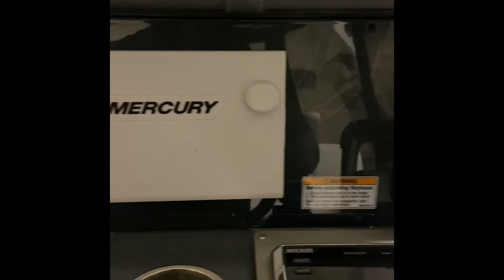2018 Cruisers Yachts 390 EC walkthrough Tacoyachts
2018 Cruisers Yachts 390 EC coming to market. Grey hull with extended swim platform. Currently stored indoors and heated. Asking 409,000.